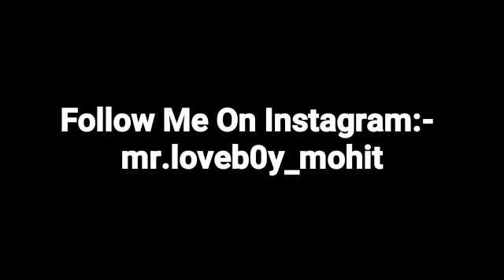Kya Tumne Usse Mara Tha ? || Emotional Sad Story Call Conversation || Confused Ep- 10 || Mr.Loveboy